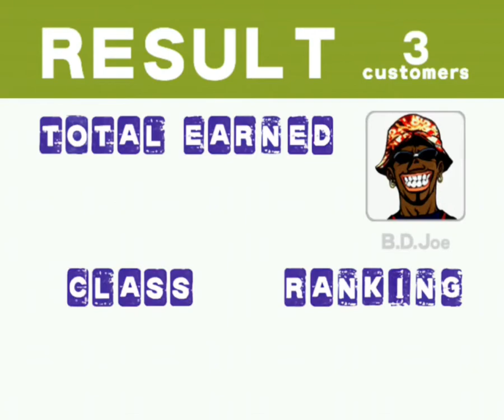Crazy Taxi Race 2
Crazy Taxi 2 IPAD